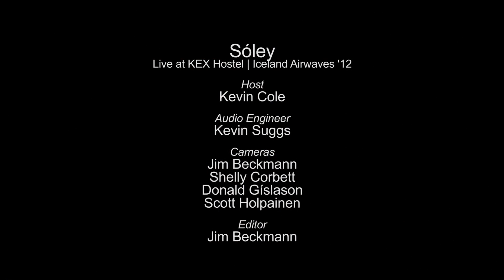Sóley - Wedding (Live on KEXP)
Icelandic artist Sóley performs "Wedding" live on KEXP from KEX Hostel in Reykjavik during Iceland Airwaves '12. Recorded on October 31, 2012.